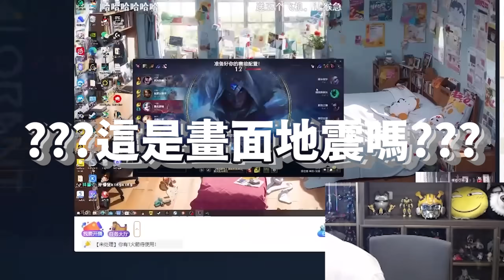猴哥：「哇！被老婆抓到課金了！」露餡拉！對手又是石頭人，用賽拉斯讓他哭！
00:00 完拉!!被老婆抓到課金
01:55 猴哥辛酸畫面流出
02:12 用賽拉斯治治石頭銀

猴哥剪輯團隊！沒有之一！
英雄聯盟斗魚主播 孫悟空 兰林汉 房間號：475252
新浪微博：孙悟空kingking